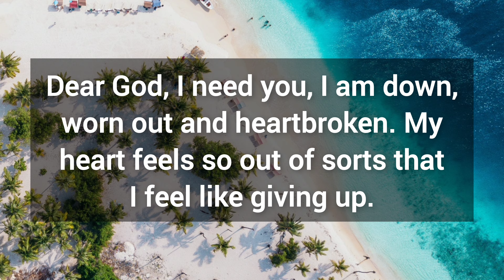🎉 This message is meant only for you 💯 God's message for you today